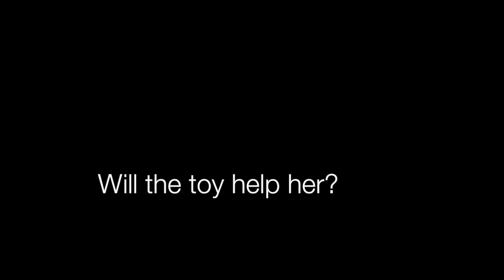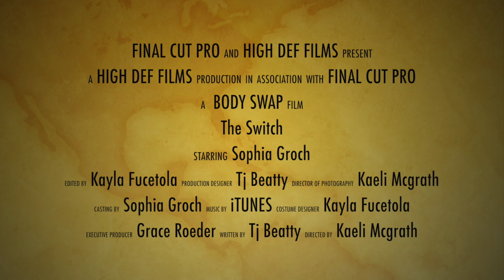10 day trailer// sophia groch